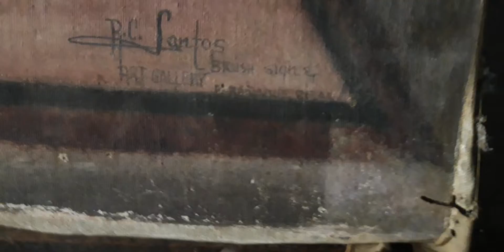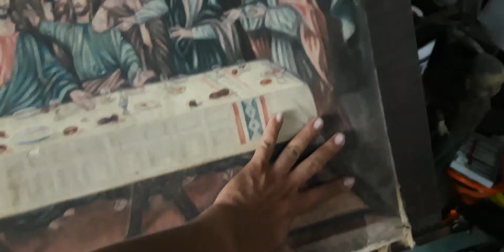antique painting last supper 1920s to 1930s